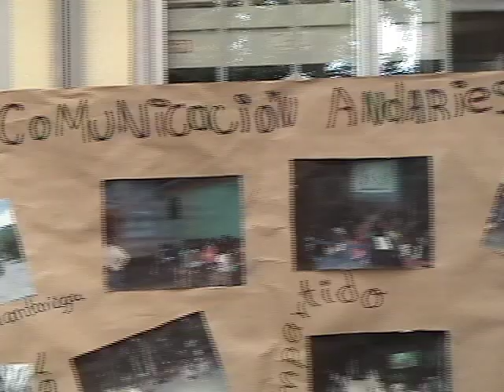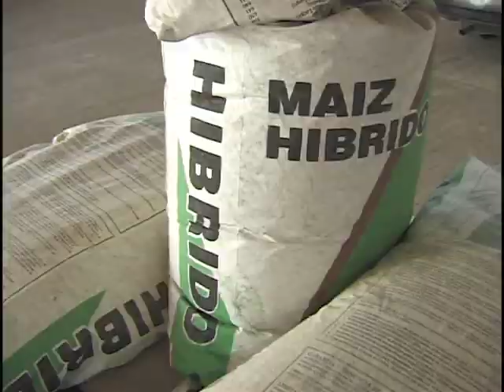TLALLI 1. La resistencia.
En este video hablamos del proyecto Tlalli (que significa tierra en náhuatl) que nació del trabajo con una veintena de comunidades de la región Centro-Montaña de Guerrero. Ilustra la resistencia de la agricultura indígena y campesina al embate de la agricultura moderna industrial. Se relatan búsquedas y encuentros con las memorias y los saberes campesinos para construir propuestas técnicas, organizativas, educativas y de comunicación orientadas al cuidado de la Madre Tierra.
Del diálogo con promotores, animadores y sembradores campesinos han nacido trabajos agroecológicos que son parte de un esfuerzo mayor por la organización comunitaria del territorio en la región. Refuerza el aprecio por el campo y la comunidad, así como la resistencia y persistencia por seguir siendo campesinos. Se ubica a la parcela como el lugar de la resistencia y la base para la soberanía alimentaria. El programa es narrado por un locutor, acompañado por pequeños testimonios.
Duración total: 19:10
Coordinación: Cati Marielle (Programa SAS del GEA,AC)
Guión: Adriana Alarcón, Lucio Díaz y Manuel L. Alavez
Fotografía: Pio Chávez, Lucio Díaz y Manuel L. Alavez
Realización: Marco Díaz León (Programa GEAVIDEO)
Mexico-Tenochtitlan 2010